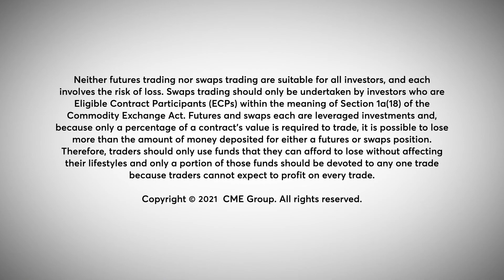February 10 Grains Commentary: Virginia McGathey